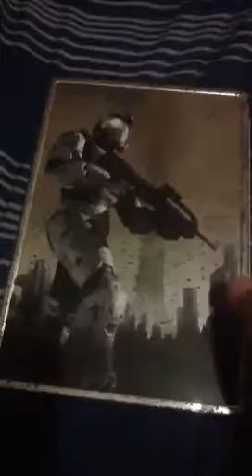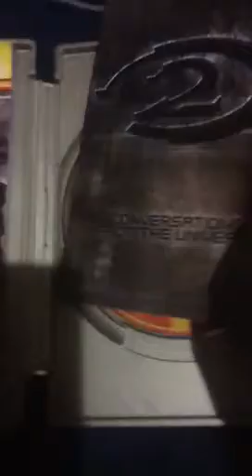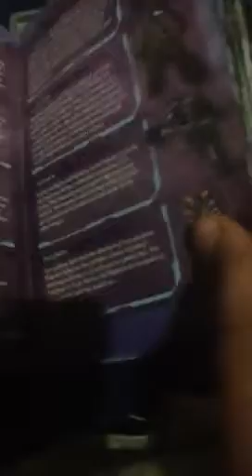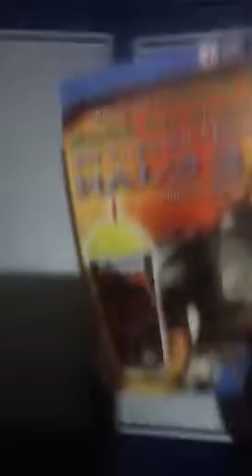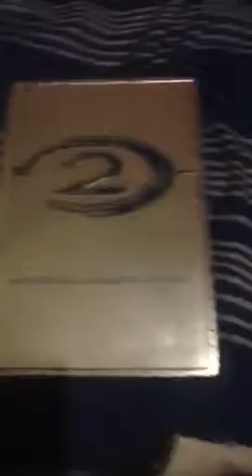Halo 2 limited collectors edition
Halo 2 REALLY old